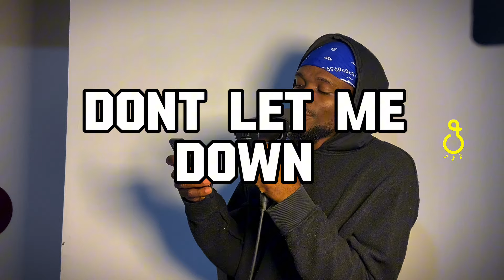The Chainsmokers - Don't Let Me Down (Official Video) ft. Daya || (acoustic cover) Light vibez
“Don’t let me down” Light Vibez acoustic session